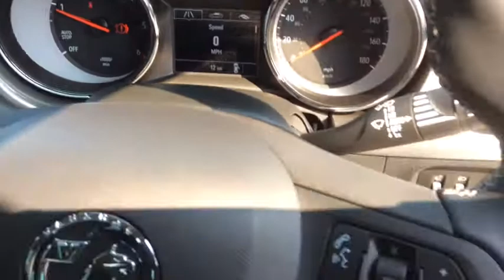DS20 CEF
Vauxhall Astra